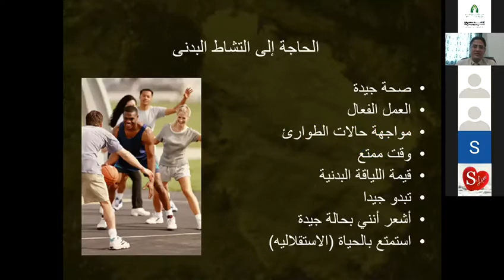مقابلة د تامر شوشة للحديث عن ورشة النشاط البدني